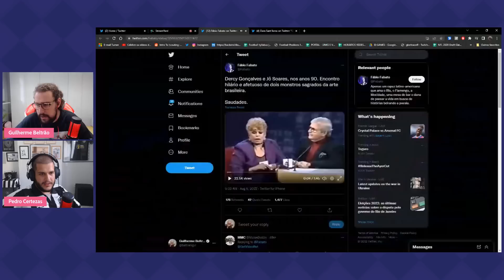CERTEZAS E BELTRÃO HOMENAGEIAM JÔ SOARES E REAGEM À VÍDEOS HISTÓRICOS - CORTES TNT SPORTS